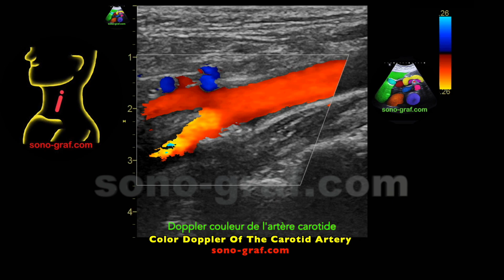Sonographie duplex - Légère sténose de l'artère carotide interne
Duplex Sonography - Mild Stenosis Of The Internal Carotid Artery